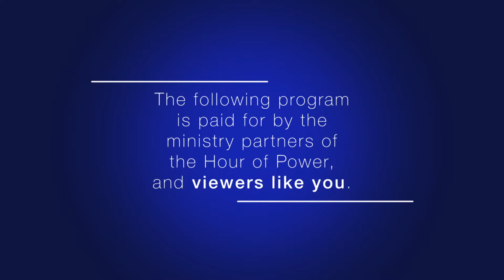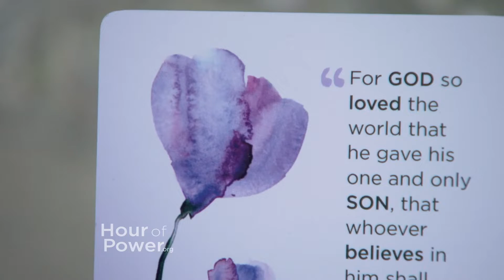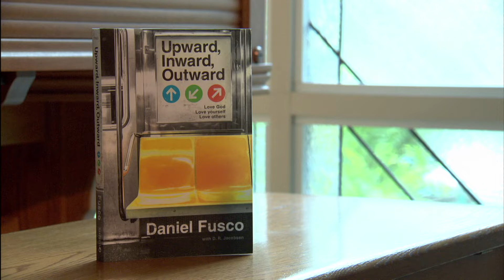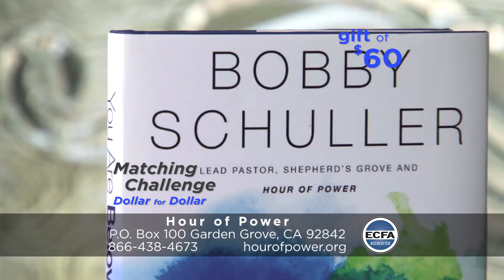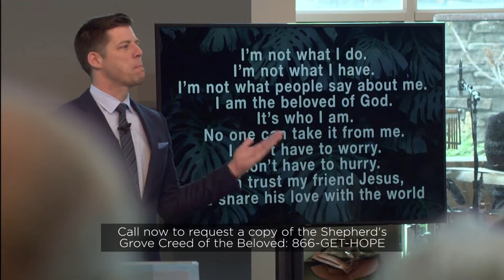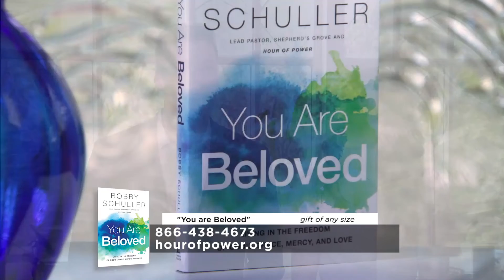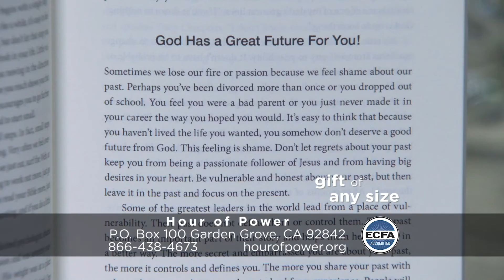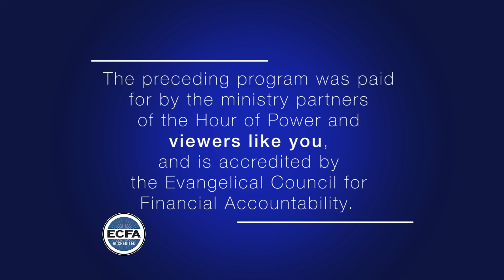"You Are Not What You Have, But Gratitude Will Give You More" - Hour of Power with Bobby Schuller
Pastor Bobby continues the message series based on his new book called: “You Are Beloved.” In this series, Bobby will share how the Creed of the Beloved can change your life when you recite this creed on a daily basis. Today’s message: “You Are Not What You Have, But Gratitude Will Give You More.”

Daniel Fusco is a talented speaker and author, and currently serves as the lead pastor of Crossroads Community Church in Vancouver, Washington and Portland, Oregon. After being raised as a Catholic in New Jersey, Daniel first came to the Word of Jesus Christ in his last year at Rutgers University and felt called to pastoral ministry. After being ordained, Daniel went on to plant multiple churches in New Jersey and California before settling at Crossroads Community Church. He publishes all of his messages online in a video series called 2MinuteMessage on Facebook. Daniel has released three books. His most recent book, Upward, Inward, Outward, takes readers on a powerful journey to living life and loving our Lord.

Chloe Agnew is a singer, songwriter and actress from Dublin, Ireland, now living and working in Los Angeles. At the age of 14, she gained fame for her integral part as the youngest and one of the original members of the internationally acclaimed music group Celtic Women. In 2013, Chloe embarked on a solo career. Today, Chloe performs “The Gathering” (comp: Chloe Agnew; arr: Helen Werling; adapt: M Riley). She is accompanied by Eric Rigler on Uilleann pipes and Irish tin whistles, and Dr. Marc Riley and the Hour of Power Orchestra.

Directed by Dr. Irene Messoloras, the Hour of Power Choir performs “Ancient Words” (comp: Lynn DeShazo; arr: Craig Courtney). The choir is accompanied by Zeljko Marasovich on the piano.